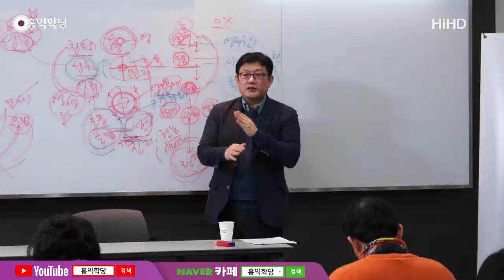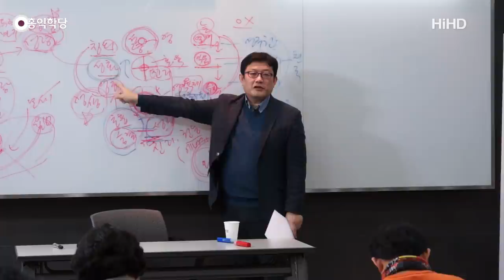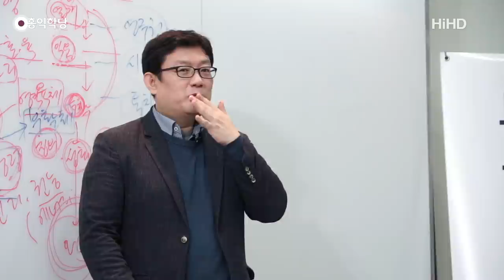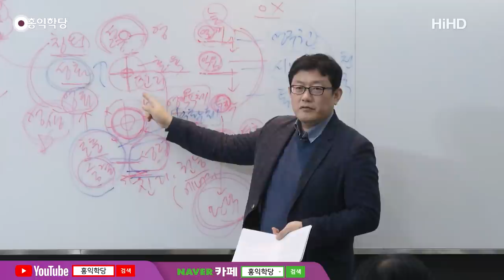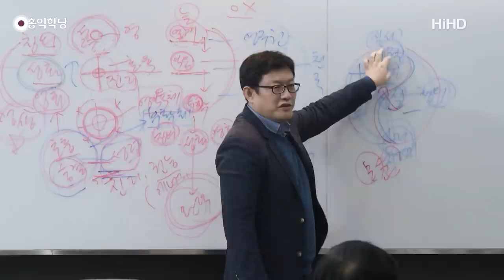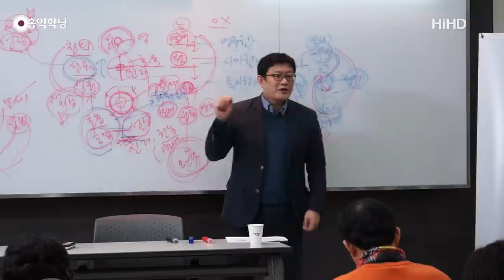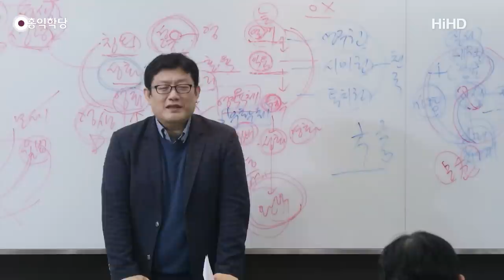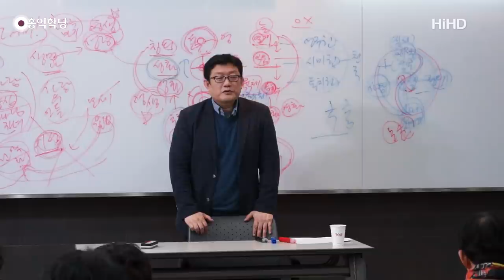[홍익학당] 윤홍식의 성령과 구원 강의 27강 : 진리가 그대들을 자유롭게 할 것이다!